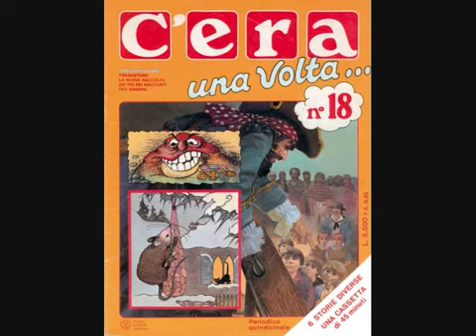C'era una volta 18 - Dora e il bosco dietro casa 2-6